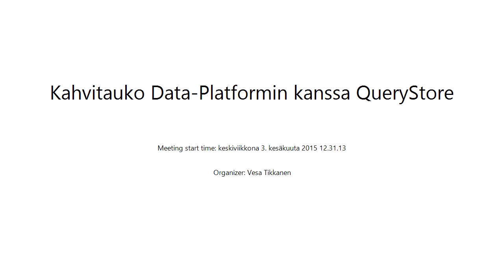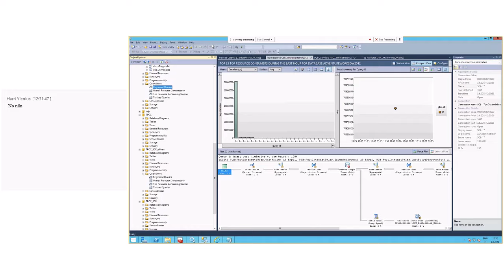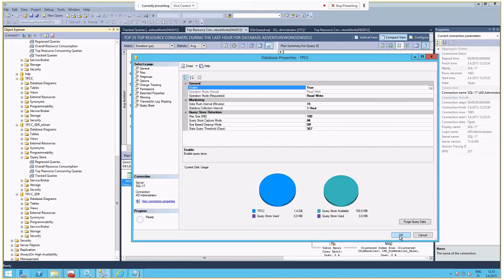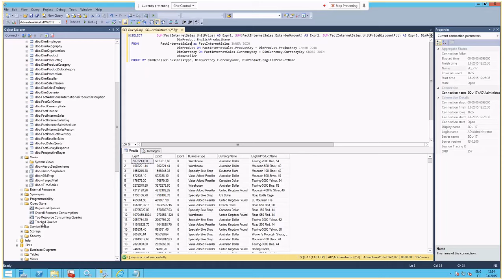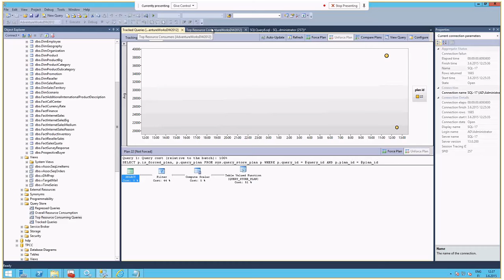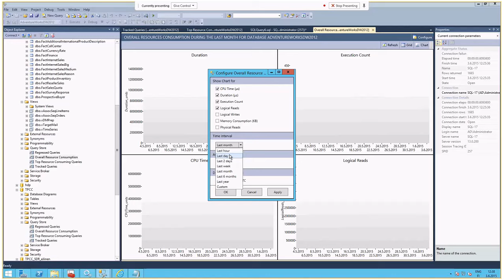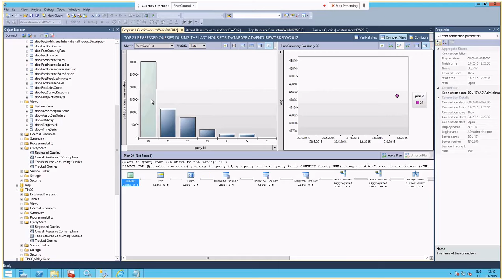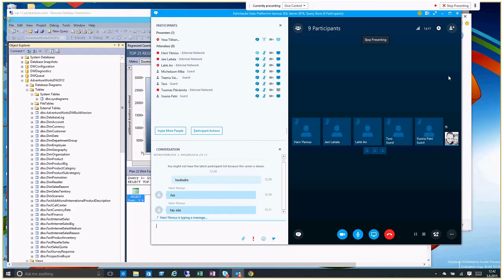Kahvitauko Data Platformin kanssa: QueryStore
Query Store on uusi ominaisuus, joka auttaa selvittämään miksi SQL Server oli hidas tietyllä hetkellä.